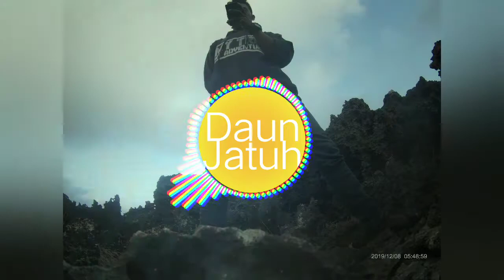daun jatuh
13 Desember2020_2021